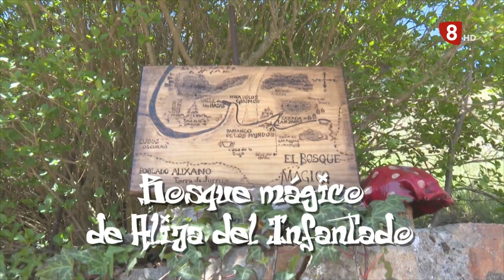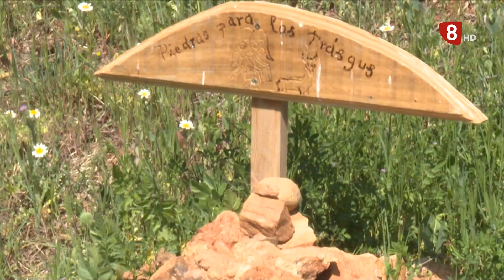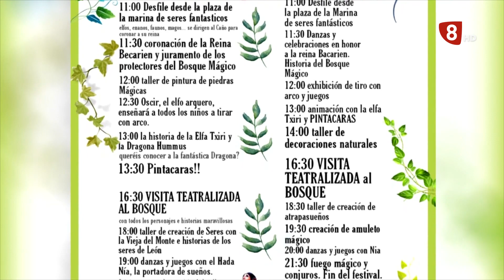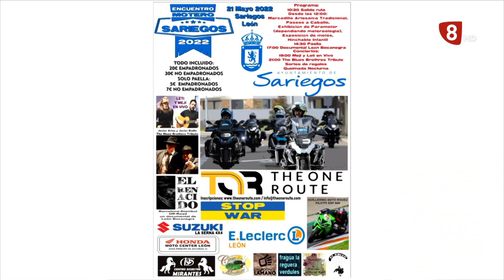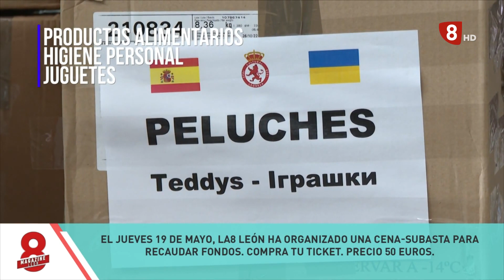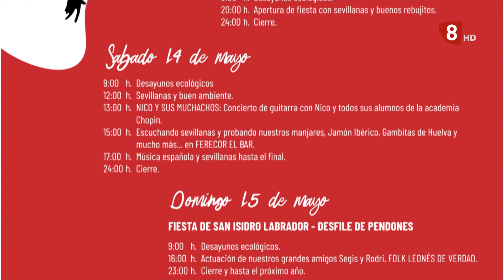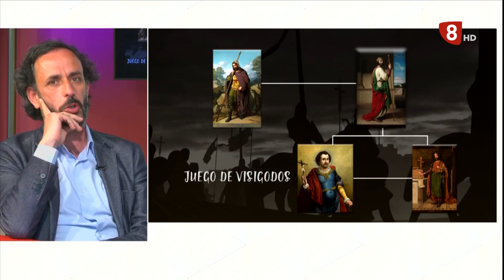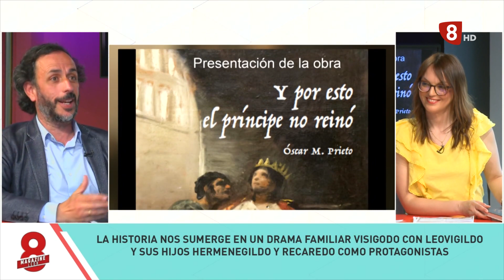8ML JUEVES (12-5-22) Bosque Mágico AlijaDelInfantado, "Y por esto el príncipe no reinó",Pádel Park